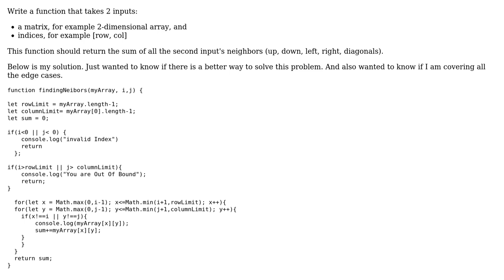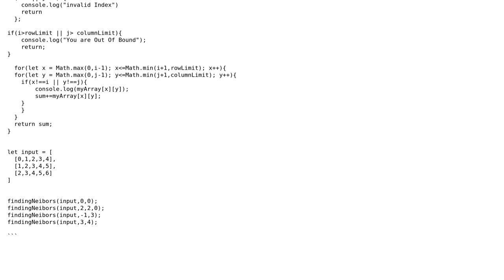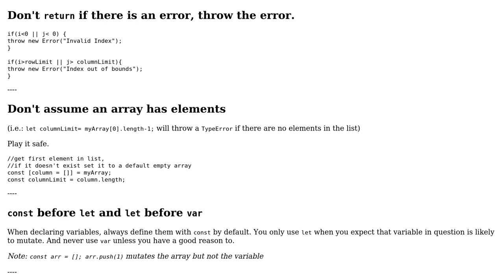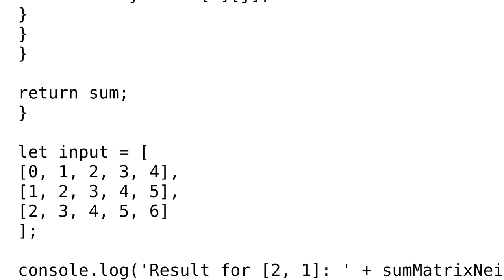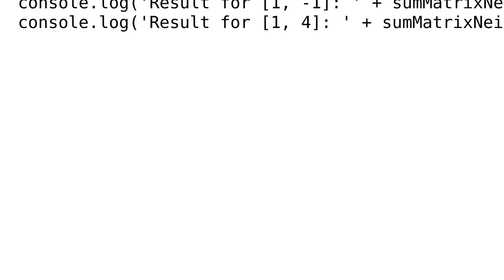Code Review: Find sum of neighbors in a 2D array (2 Solutions!!)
Code Review: Find sum of neighbors in a 2D array

With thanks & praise to God, and with thanks to the many people who have made this project possible! | Content (except music & images) licensed under CC BY-SA | Music | Images & others | With thanks to user RamaM user kemicofa ghost user FTorrado and the Stack Exchange Network Trademarks are property of their respective owners. You are responsible for your own actions.